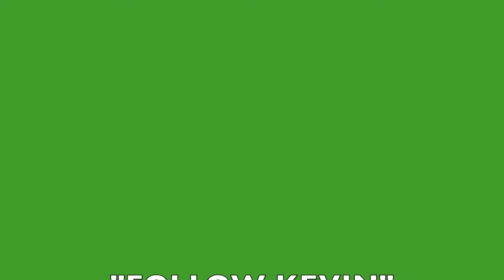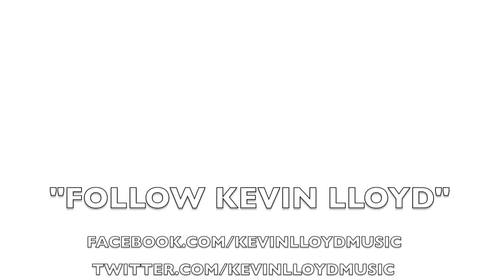Kevin Lloyd - Lost With In